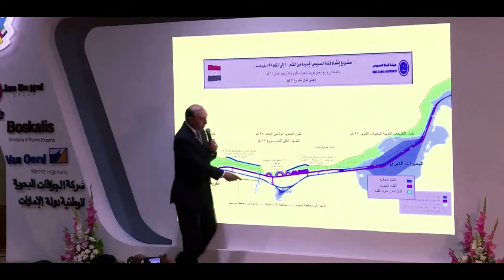Suez Canal | This is how the most important shipping lane came to be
Embark on a captivating journey through time as we unravel the rich history of the Suez Canal, a marvel of engineering and a gateway between continents. Discover how this vital waterway, stretching 120 miles across Egypt, has connected the Mediterranean Sea to the Red Sea since its completion in 1869, revolutionizing global trade and geopolitics. From its conception by ancient pharaohs to its modern significance in international commerce, delve into the triumphs and tribulations that have shaped its legacy. Join us as we navigate through the twists and turns of this iconic passage, exploring its impact on civilizations past and present.